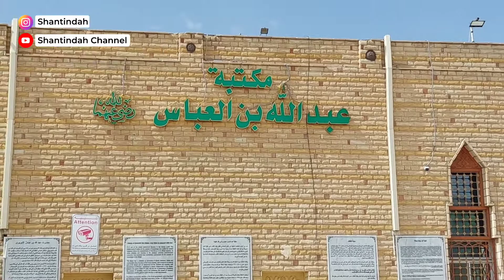MASJID ABDULLAH BIN ABBAS DI KOTA THAIF (2022)